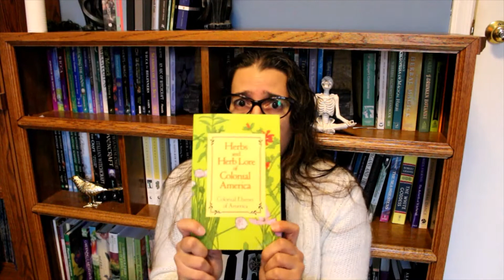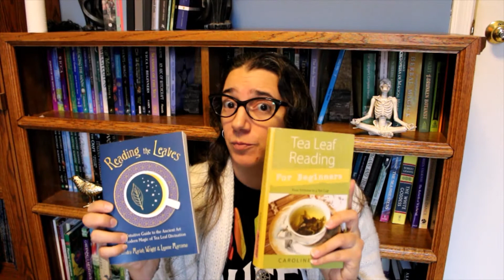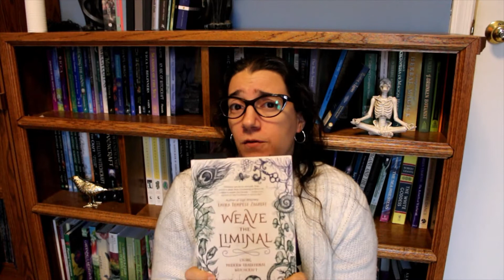Book Roundup for the post-holiday season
Given the current climate I felt we all could use something lighthearted and fun, so I'm giving a quick rundown on some of the books I've been reading since Yule.